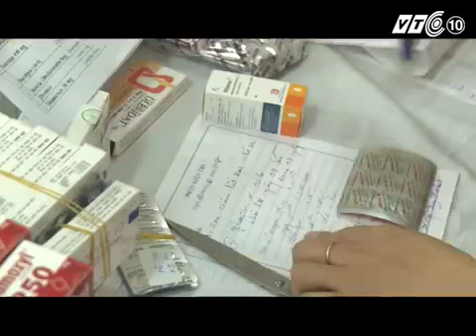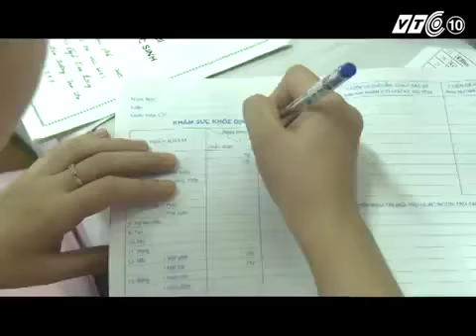BV Hồng ngọc Khám chữa bệnh miễn phí cho người dân nghèo tại Phú Thọ (VTC10)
Khám chữa bệnh miễn phí cho người dân nghèo tại Phú Thọ

Tiếp nối hành trình chung tay xây dựng một xã hội an lành và khỏe mạnh, chương trình “Trao vòng tay nhân ái” của Bệnh viện Đa khoa Hồng Ngọc năm nay đã dừng chân tại xã Tam Sơn, huyện Cẩm Khê, tỉnh Phú Thọ, tiến hành thăm khám miễn phí cho người dân đồng thời trao tặng một tủ sách và 200 đầu sách thiếu nhi cùng 40 suất quà khuyến học cho học sinh.

Trong 2 ngày 10-11/10/2017 chương trình “Trao vòng tay nhân ái” đã thăm khám và cấp phát thuốc miễn phí cho hơn 1000 người dân địa phương ở các mục gồm khám chuyên khoa Mắt, khám Nội, Nội nhi, nội soi Tai – Mũi – Họng, siêu âm 2D. Bên cạnh đó, bệnh viện đã trao tặng một tủ sách cùng 200 đầu sách thiếu nhi cho Trường Tiểu học Tam Sơn đồng thời tặng 40 suất quà khuyến học cho học sinh có hoàn cảnh khó khăn tại địa phương nhằm khích lệ tinh thần học tập của các em.

“Trao vòng tay nhân ái” là chương trình hoạt động thiện nguyện thường niên của Bệnh viện Hồng Ngọc, mang đậm tính nhân văn sâu sắc dựa trên tinh thần truyền thống “tương thân tương ái” cao quý của dân tộc. Suốt 4 năm qua, “Trao vòng tay nhân ái” đã được thực hiện tại nhiều miền đất xa xôi còn nhiều khó khăn của đất nước, thăm khám và cấp phát thuốc miễn phí cho hàng trăm đồng bào, trao tặng những món quà ý nghĩa cho những hoàn cảnh đặc biệt khó khăn, tặng những suất quà khuyến học cho học sinh tại các trường tiểu học, trung học… Hy vọng rằng, những hoạt động thiện nguyện trong lĩnh vực y tế của Bệnh viện Hồng Ngọc suốt thời gian qua có thể góp một phần nhỏ bé cùng cộng đồng để xây dựng một xã hội hạnh phúc và phát triển hơn.